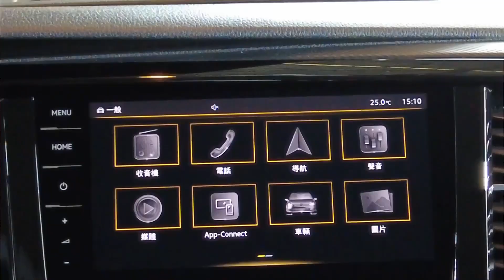福斯商旅T6.1 Multivan 改款速報【Auto Online 汽車線上 車壇大小事】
福斯商旅 T6.1 Multivan
ComfortLine：新台幣225.8萬
HighLine：新台幣259.8萬
HighLine 4MOTION：新台幣279.8萬